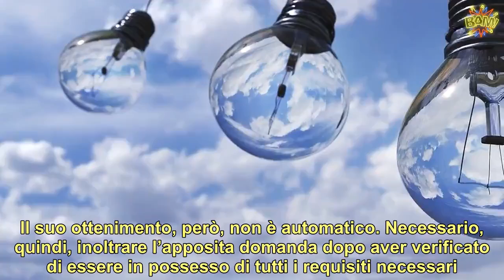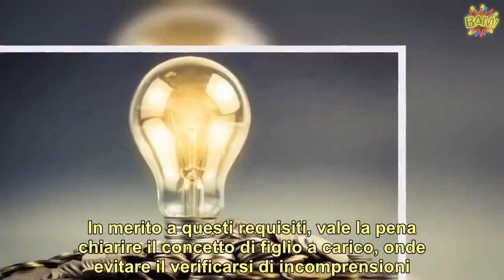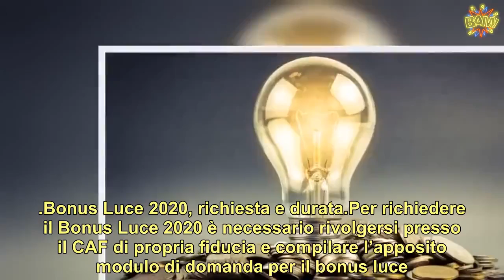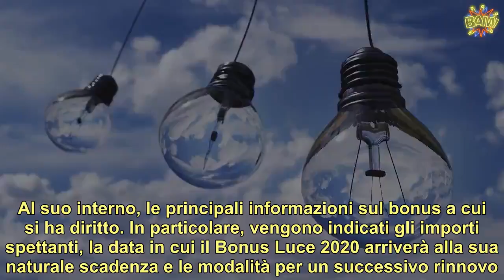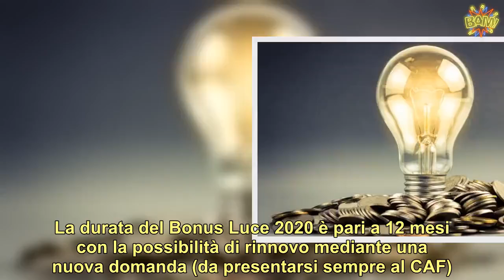Bonus Luce 2020, requisiti e presentazione della domanda